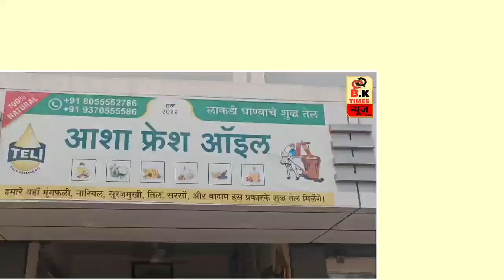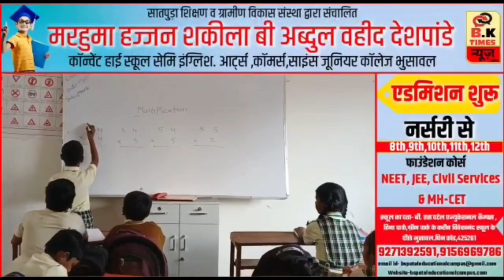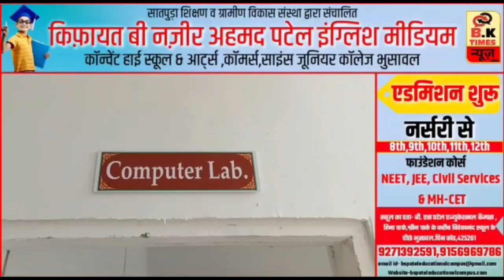शहर में दिनदहाड़े चोरी..! | महेश मोबाइल के लाखों के मोबाइल चोरी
bhusawal news

   コロ

   bk time news

   bhusawal

   bk time news bhusawal bhusawal news today

   ㅁㅁ

   bhusawal earthquake

   bk news bhusawal

   earthquake

   bhusawal bhukamp

   bk times news

   bhusawal live news

   ㅁㅁ

   bhusawal bhukamp news today

   bhusawal news today live

   earthquake in bhusawal

   bcn news bhusawal

   nasirabad

   bhusawal red light area near railway...

   rbk times news bhusawal

   today bhusawal news

   bhusawal today news

   bk times

   bhusawal earthquake today

   ㅁㅁㅁ

   bhusawal news live

   b k time news

   भुसावल

   bhusawal mein bhukamp

   ㅁㅁ

   bhusawal red light area

   bhusawal bhukamp news

   bhukamp bhusawal

   ㅁㅁㅁ

   bhusawal city

   bhusawal earthquake news

   bk time

   m.i.teli.english medium school bhus...

   ㅁㅁ

   news bhusawal

   bk time news bhusawal live

   nasirabad ka urus

   earthquake bhusawal

   bhusawal breaking news

   raju suryavanshi bhusawal

   bhusawal live

   bhusawal latest news

   bhusawal me bhukamp

   bhusawal news channel

   bhusawal channel

   bhusawal ki news

   bukampam video today